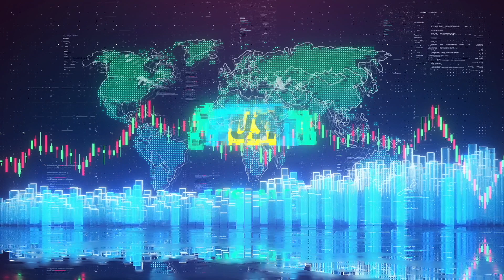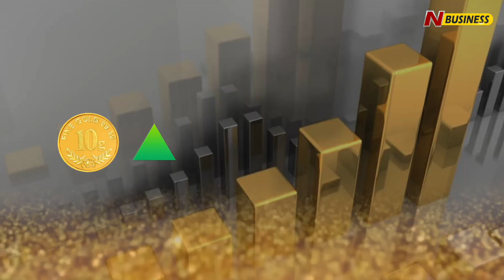Today Stock Market Round Up | 23-03-2023 | N Business